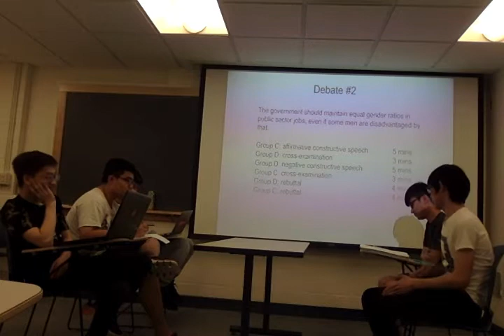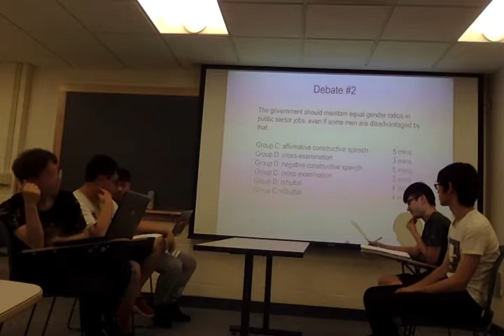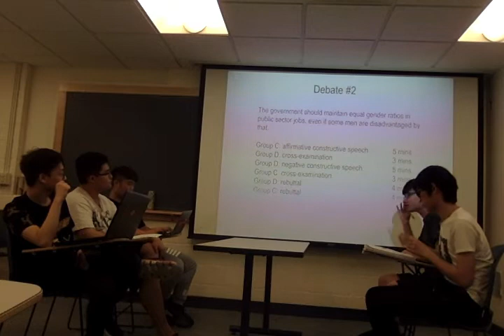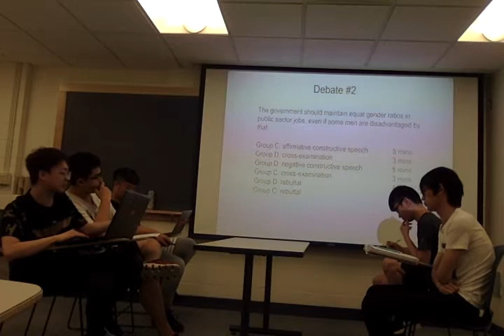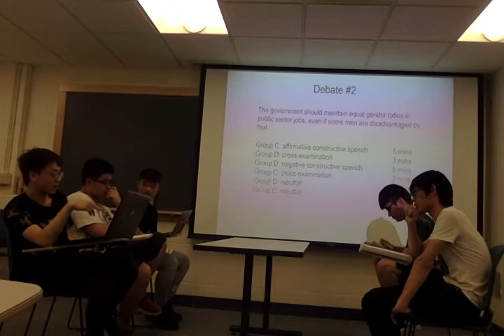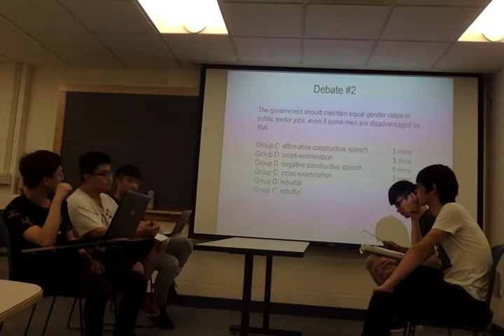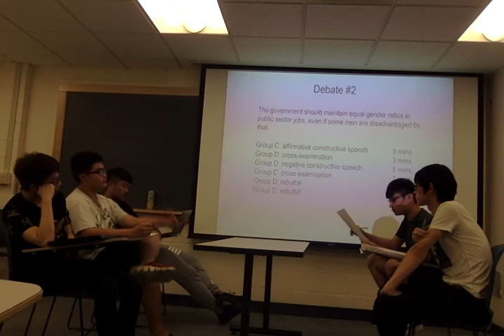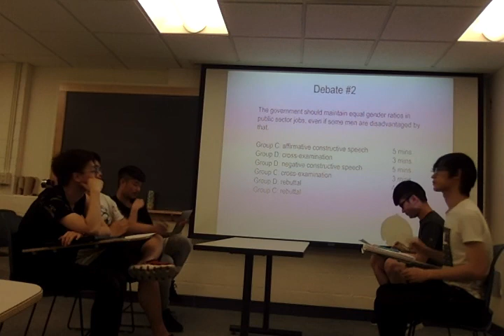Movie on 6 26 17 at 2 25 PM